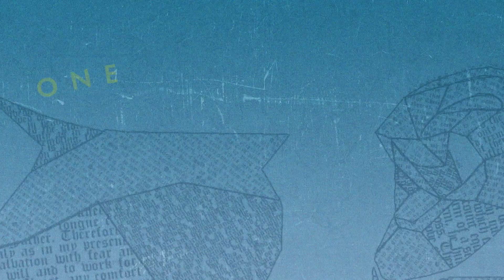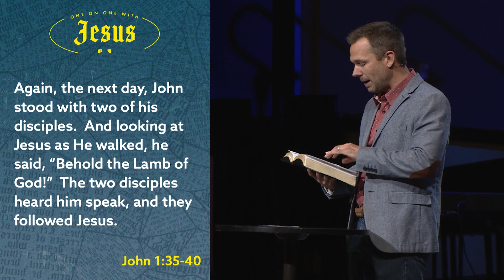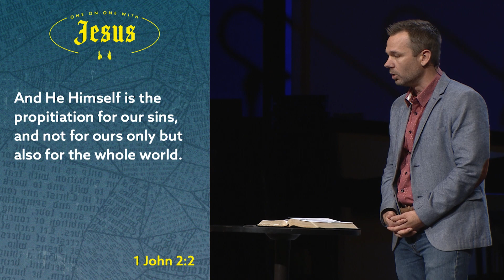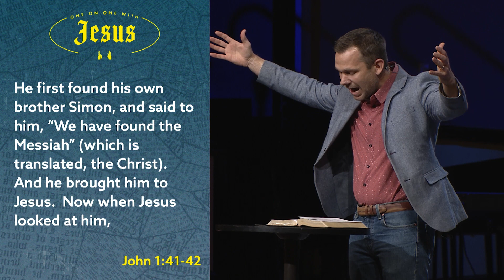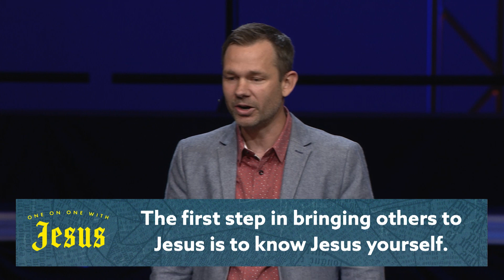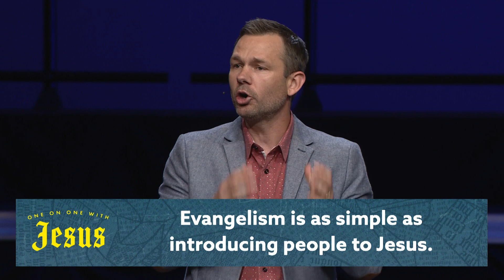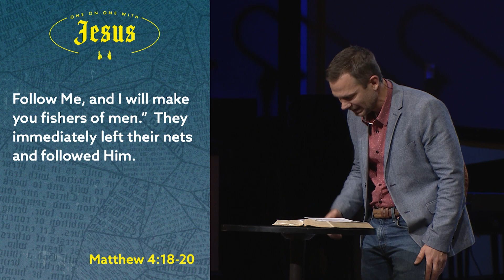Jesus and Andrew | John 1:35-42